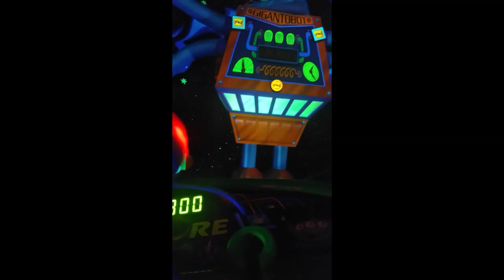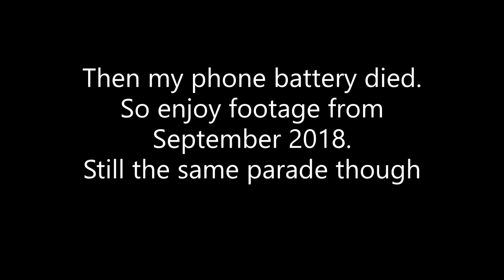Disneyland Paris Vlog / Part 1 / January 2019 / The Pink Berry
Hey berries! This is part 1 of 2 parts, from my recent trip to DLP last week. This is the first trip I've been on while the Princesses vs Pirates festival was on, so I had to capture some of the celebrations for you! Part 2 will be up very soon. I hope you enjoy the video! xoxo

Filmed using: Nokia 6
Edited using: Microsoft video editor